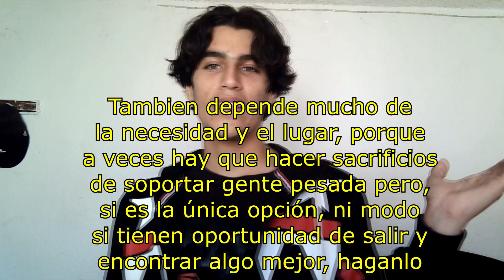EMPECÉ A TRABAJAR CON 14 AÑOS Y ME L4ST1M3 3 VECES 😧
El día de hoy les contaré cómo fue mi primer trabajo a la edad de 14 años :D, fue muy pesado pero me divertí muchísimo y después de 2 años por fin puedo contarles algunas anécdotas de cómo me la pasé y algunos consejos que podría dar a los que tengan planeado trabajar a corta edad, claramente me falta mucha mas experiencia para poder dar mejores consejos pero es lo que podría decir ahora :D like para parte 2